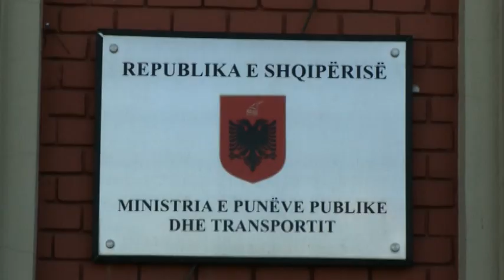Ministrat pa zyra dhe zëvendësa, pritet kthimi i Ramës për normalizimin e qeverisë